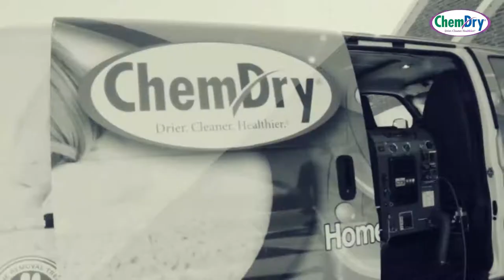Superior Carpet & Upholstery Cleaning by American Chem-Dry